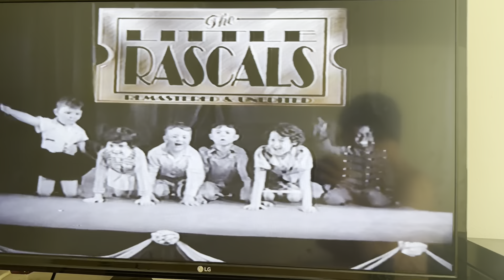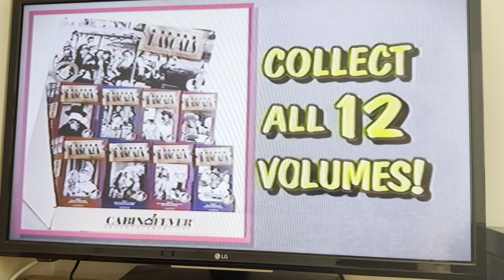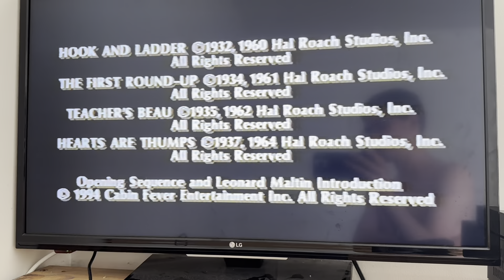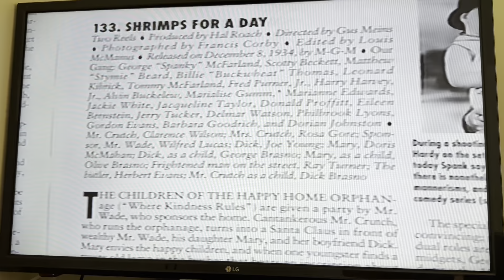Opening/Closing to The Little Rascals Vol. 2 1994 VHS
Tape distributor: Cabin Fever Entertainment
Original release date: July 6, 1994
Tape print date: September 17, 1994

List of contents:

Opening:

1.) FBI Warning screen
2.) Cabin Fever Entertainment logo (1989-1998)
3.) "More Great Videos from Cabin Fever Entertainment"
4.) The Original Little Rascals trailer
5.) The Little Rascals: Remastered & Unedited Collect All 12 Volumes! promo
6.) Cabin Fever Entertainment Ask For These Titles/Information screen
7.) The Little Rascals: Vol. 2 intro
8.) Introduction by Leonard Maltin
9.) RHI Entertainment, Inc. logo (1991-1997)
10.) Metro-Goldwyn Mayer logo

Closing:

1.) Last few seconds of the program
2.) RHI Entertainment, Inc. logo (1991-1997)
3.) Closing credits
4.) The Little Rascals: The Life and Times of Our Gang book promo